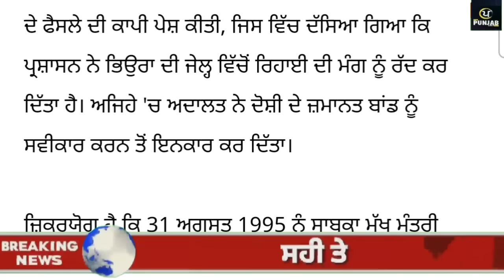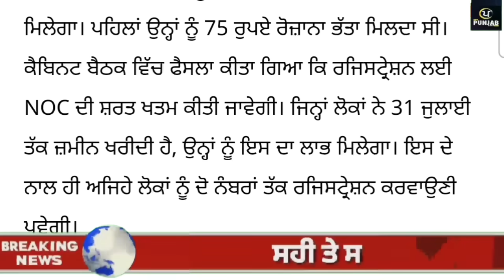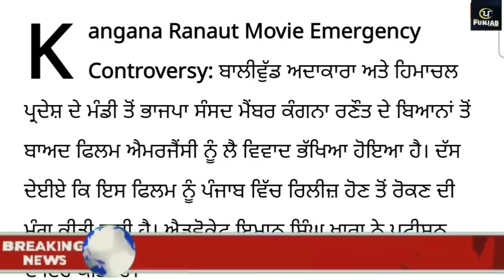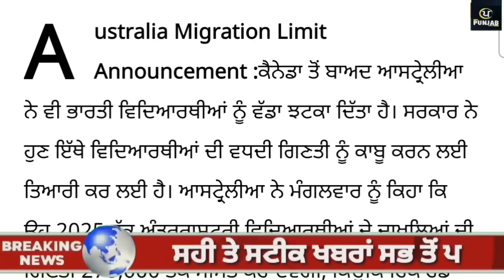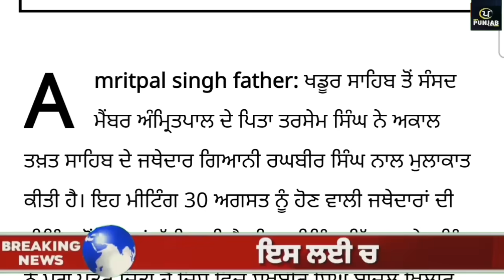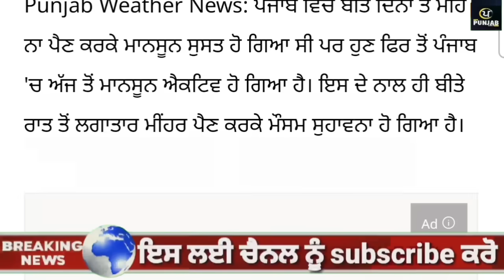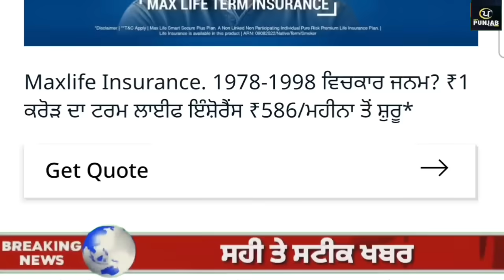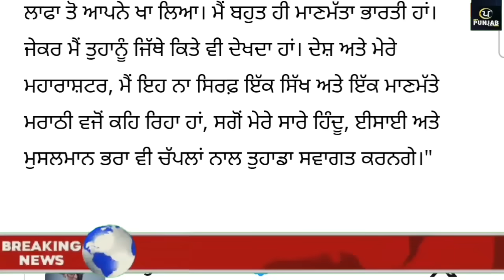Top News of Punjab | 28 ਅਗੱਸਤ 2024 | Tarsem Singh Matharu | Today Punjab News | Punjabi News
ਦੇਖੋ ਅੱਜ 28 ਅਗੱਸਤ 2024 ਦੀਆਂ top News of Punjab ਦੀਆਂ ਵੱਡੀਆਂ ਖਬਰਾਂ Tarsem singh Matharu ਦੇ  ਨਾਲ Today Punjab News channel ਤੇ